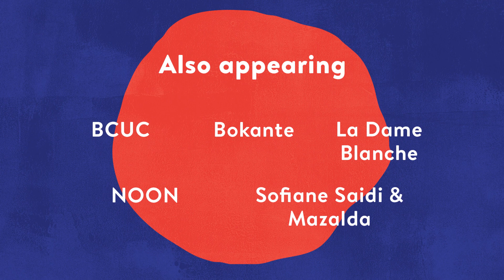Ammar 808 - Live at Barzakh Festival | Trailer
Barzakh Festival - 4th Annual Edition
Discover new global sounds. Critically acclaimed bands and DJs converge in a night that blends cultures, styles, and genres.

6 Bands representing 12 Countries on 3 stages.
Friday, January 31 @ 6pm